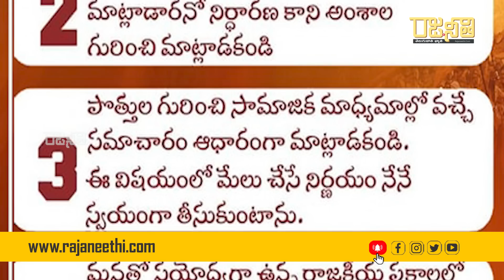పవన్ కల్యాణ్ లేఖ రాసింది ఇందుకేనా? | Adusumilli Srinivas Rao | Pawan Kalyan | Janasena | Rajaneethi